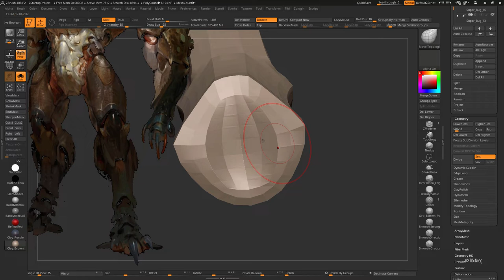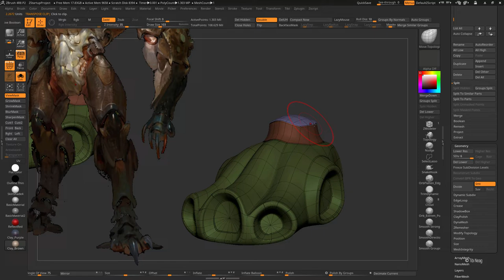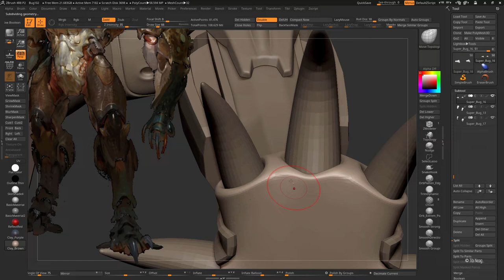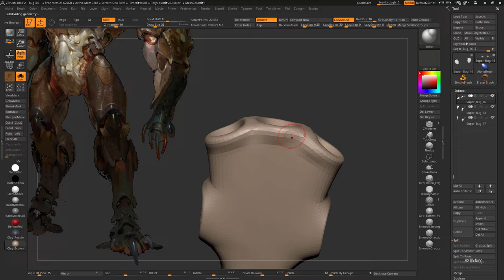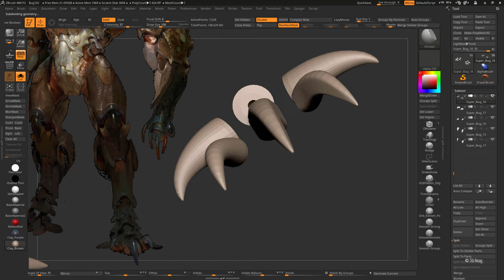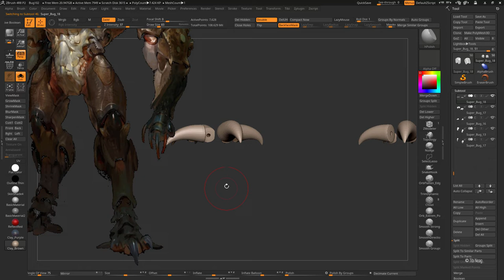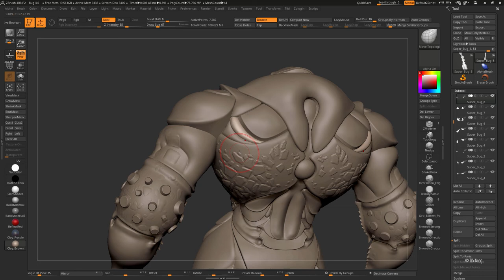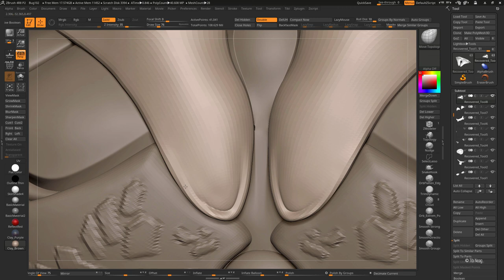Tibi Neag SuperBug 21 ZBrush Organic Creature Sculpting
Hi people!

Adding final touches to the legs, continuing to refine the torso.

Tibi